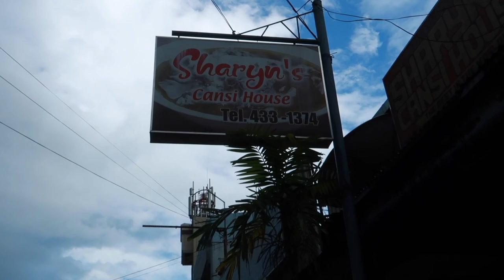SHARYN'S CANSI HOUSE | BEST CANSI IN BACOLOD | RECOMMENDED BY CHEF | FOOD REVIEW | FRIED CANSI